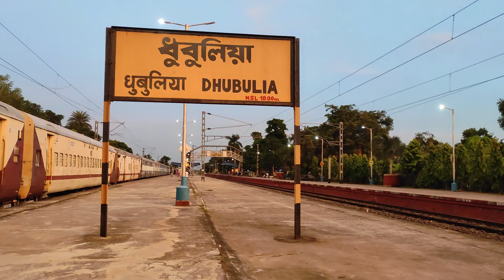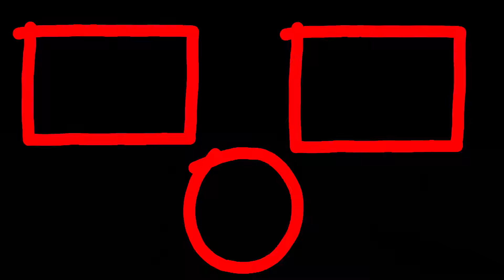The beauty of my village Dhubulia // ধুবুলিয়ার সৌন্দর্য 😍 // Vlog 56 // Dhubuliar Chele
😏To kaise Ho বন্ধু গণ  ?🥰
 🤩 Apun To Jhakassss Hai 😎

💥 Guys tomra  দেখছ Dhubuliar Chele আর আমি  প্রনয়😊

🙏তো আমরা বেরিয়ে পড়েছি স্বপ্ন পূরণের লক্ষ্যে😃❤️

3:24 - 4:26 song credit : 👉  Nocopyrightsongs Hindi
👉 Song Name -   Man mast Magan Arijit Singh song || Arijit Singh songs || NCS Hindi songs || NCS Hindi

5:26 - 6:47 song credit 👉 :

  1) best Vloging Setup under 0 ?

ধন্যবাদ ভিডিওটা পুরো দেখার জন্য 🙏❤️